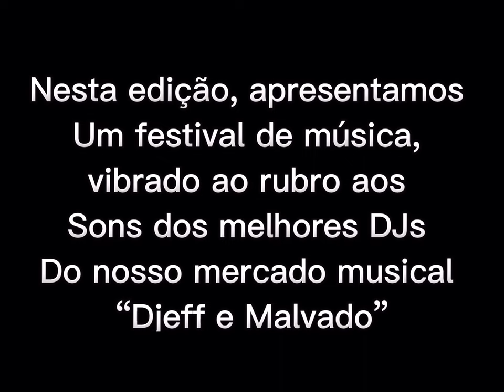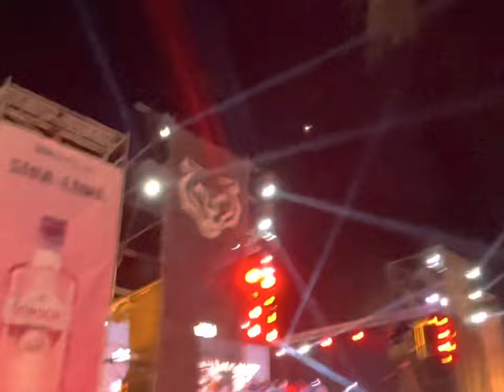Festival de música. Siga La Luna. Lobito-Restinga.